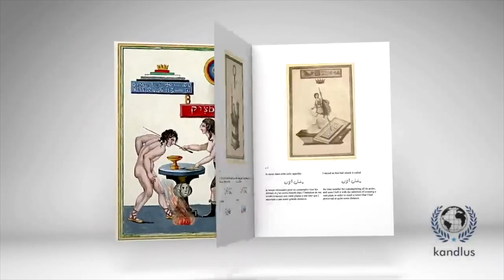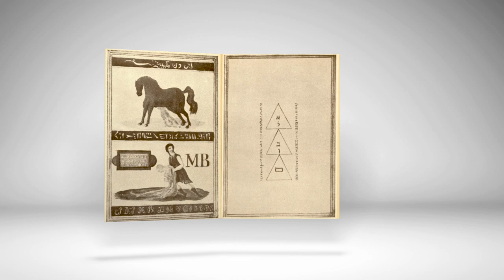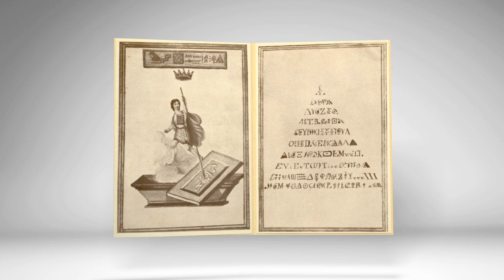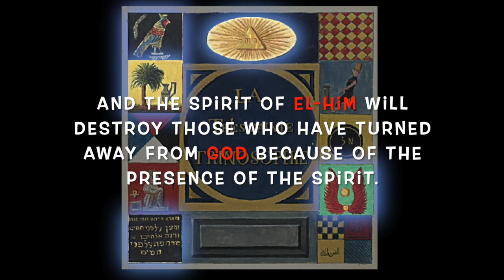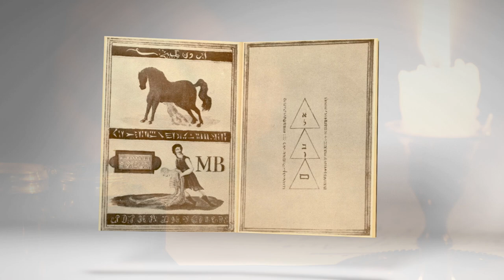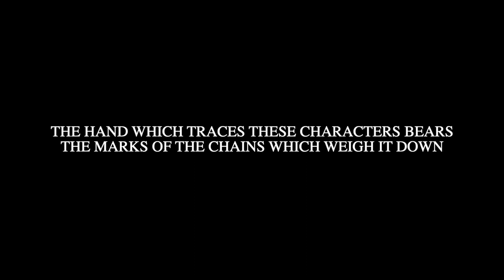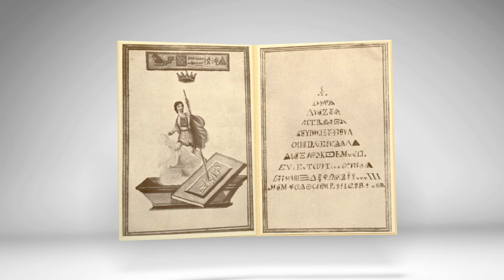The Most Holy Trinosophia - Written by the most mysterious person in history - Comte Saint-Germain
The unique manuscript of the Most Holy Trinosophia is one of the most extraordinary documents related to the Hermetic sciences ever compiled. In this video, we give an introduction about this book and hear the first part of this book.